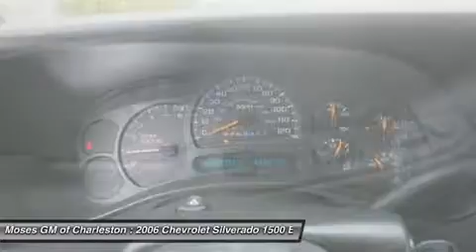2006 CHEVROLET SILVERADO 1500 Charleston, WV G14206S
2006 CHEVROLET SILVERADO 1500 Charleston, WV
Stock# G14206S

1406 Washington St. E.